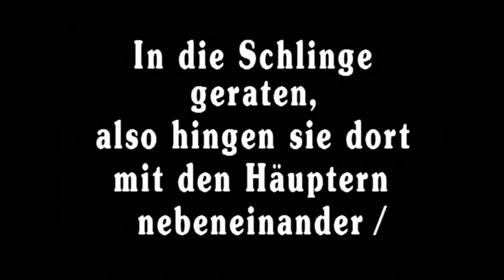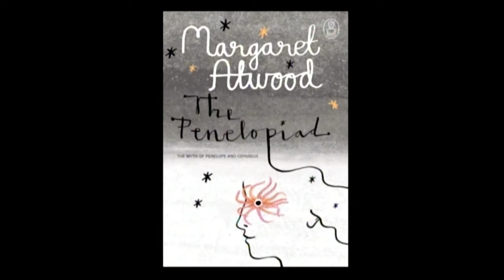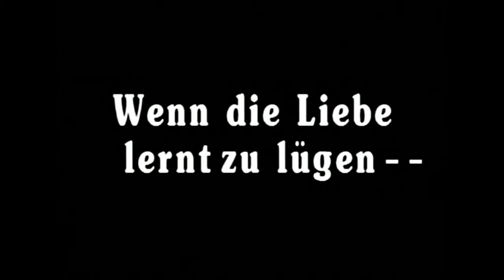Eine Ehe vor 4 000 Jahren - Prinzessin Penelope und ihr Mann Odysseus (dctp.tv)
Penelope war eine Cousine der Prinzessin Helena, deren Entführung den Trojanischen Krieg auslöste. Ihr Mann Odysseus wurde zu einem der Anführer dieses räuberischen Feldzugs. Zwanzig Jahre wartete sie auf die Rückkehr ihres Mannes. Die kanadische Schriftstellerin Margaret Atwood beschreibt in ihrem Roman "Penelopeiade" das geheime Leben dieser Frau. Außerdem geht es um den Tod ihrer 12 Sklavinnen, die Odysseus und sein Sohn Telemachos nach der Rückkehr grausam hinrichten (eine der erschütternsten Beschreibungen Homers im 22. Gesang der ODYSSEE). In der Darstellung von Margaret Atwood ist nicht nur der (übrigens kurzbeinige) Odysseus ein Lügner, sondern Penelope ist ihm im Lügen ebenbürtig. So vertragen sich die beiden. Liebe lernt lügen.